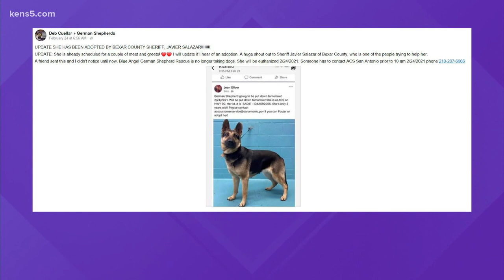Woman saves German Shepherd with help from Bexar County sheriff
Sadie was on the Animal Care Services website, and she was scheduled to be euthanized. Until Sheriff Javier Salazar stepped in to get her adopted.